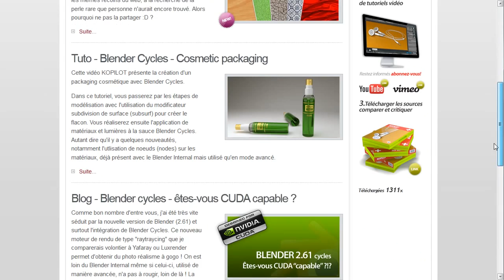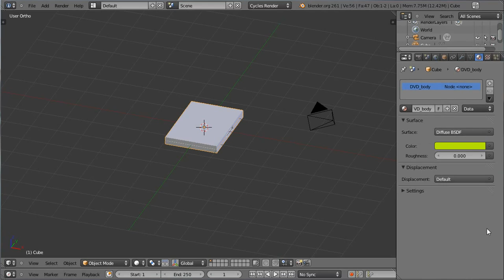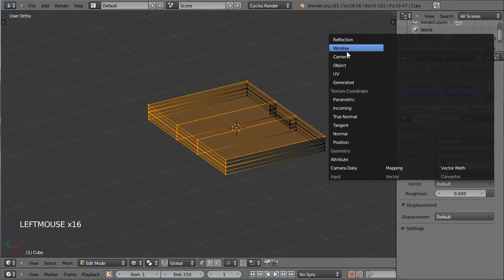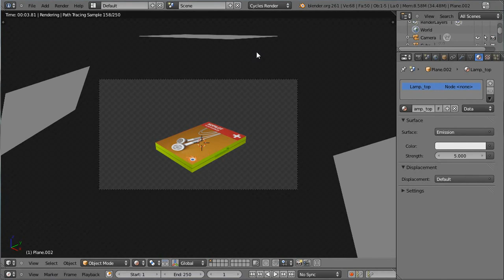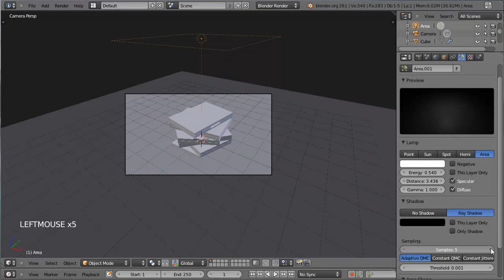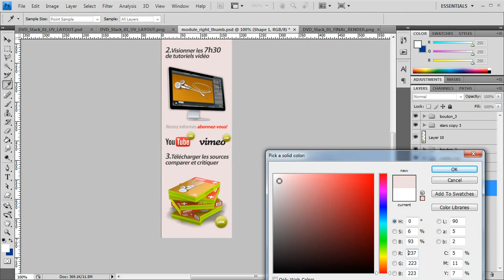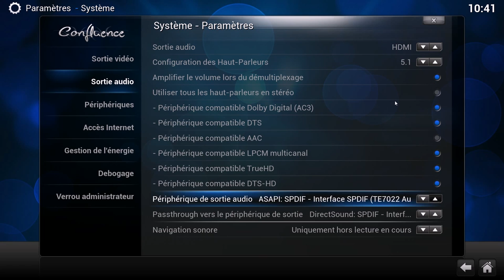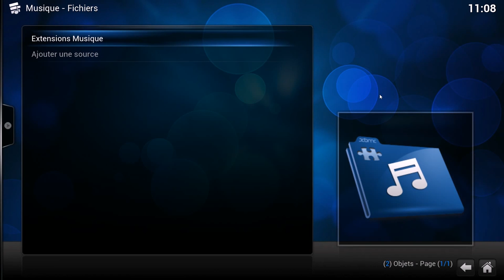Blender 3D tutoriel français - Cycles - DVD Stack - 2014